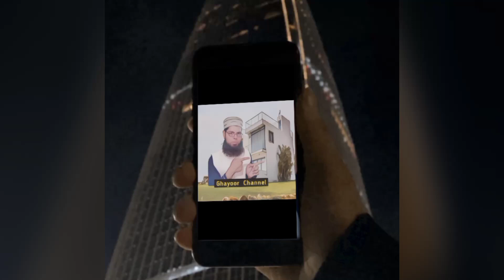installment house in karachi | homes for sale | kisto par ghar karachi | plots for sale in karachi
sasta plot in karachi
plot on installment in karachi
house for sale in karachi with price 2023
luxury homes
urgent house for sale in karachi
House for Sale in Karachi in 10 lac
sasta ghar karachi
installment house
easy installments houses
house at installments in pakistan
house on installment
cheap installment house
installment house karachi
easy installment house in karachi